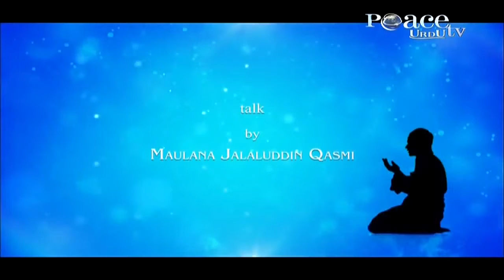Maqaam e Dua (Part 2) - Shaikh Jalaluddin Qasmi (FKWS 27)